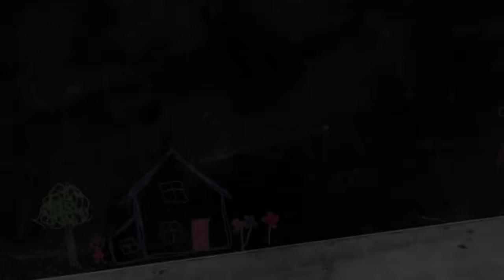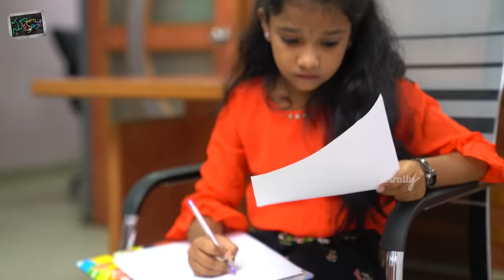Hostel Surya Room No-6 || Exam Results || Episode 11| Suryakantham |The Mix By Wirally |Tamada Media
Tanvi pradha
Siddhu
Bobby
Jayakrishna chamukuri
Hasini
Tanvi
Laasya

DOP
Shriwatsa

Dialogues
Shruthi maidala

Publicity disigner
Bijji Dhananjay

Directed by
Rifaqatrafe(abbu)